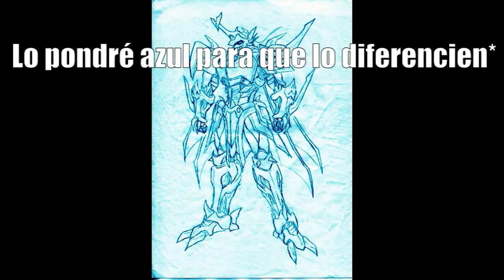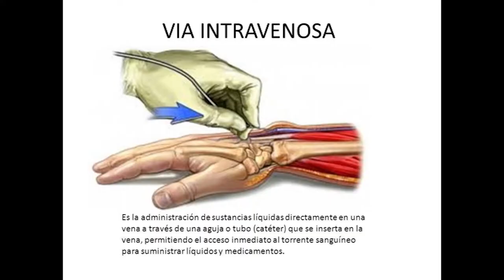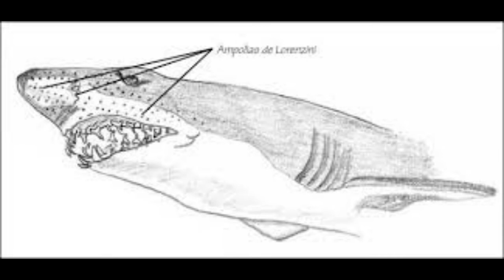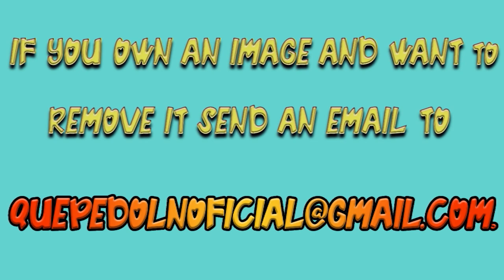MISAKA SE ENFRENTA A LA 'SANTA' BRUNHILD 😲 , TOUMA AJUSTA CUENTAS CON BIRDWAY. (NT 6) Parte 3 TO ARU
Last Order y Fremea visitan diferentes escuelas para conseguir sellos mientras RINO 5 se divierte con ellas, pero su cuerpo se deteriora cada vez mas, Touma recibe ayuda de. inicia una pelea contra dos santos...

Si te interesan comunidades de To aru :)